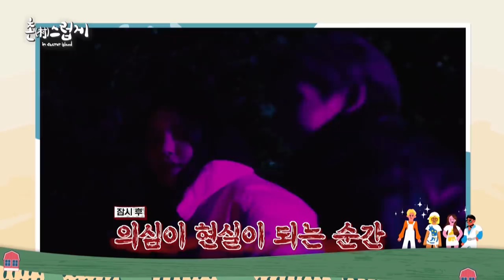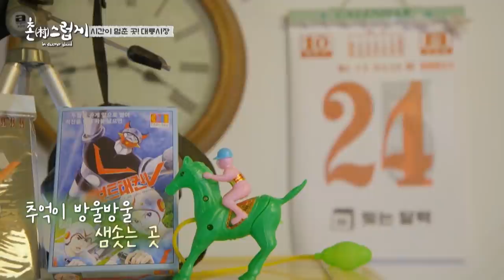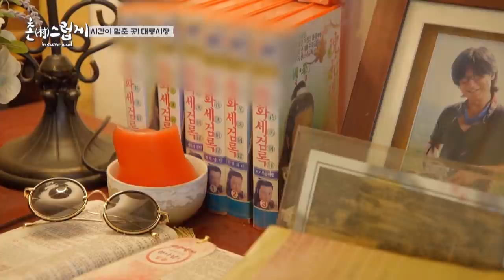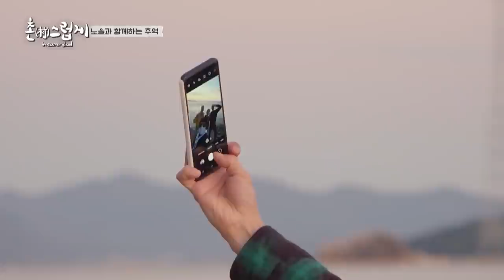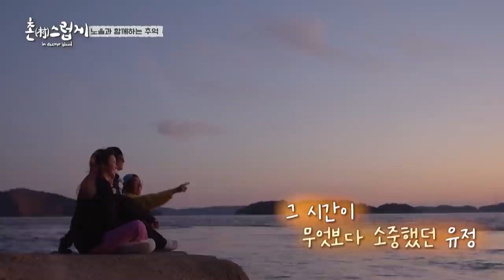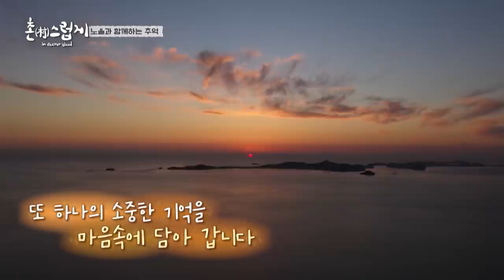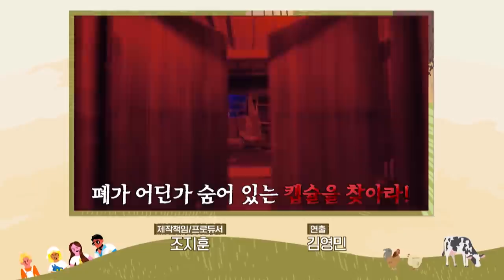[ENG] Rustically: In the Secret Island Ep.2 | KBS WORLD TV 220306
[SUB : ENG]

▶Rustically: In the Secret Island | 촌스럽게: 인 시크릿 아일랜드 - Ep.2

Three KPOP stars and Comedian Kim Young-chul, who dreams to become a global MC,
present various relaxation in Ganghwa Island, a perfect vacation spot.